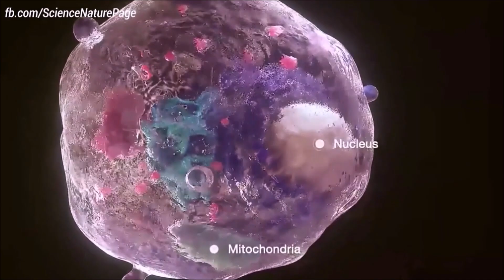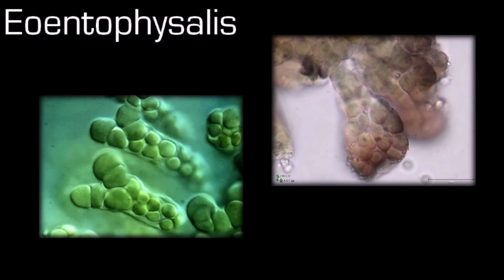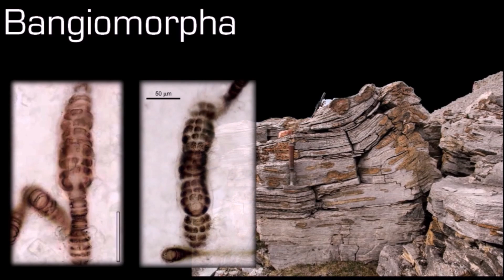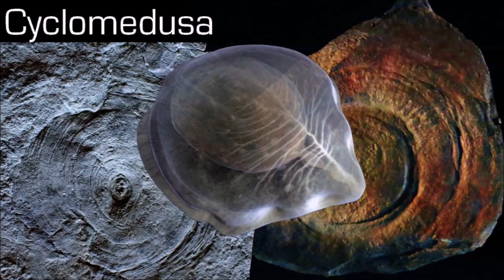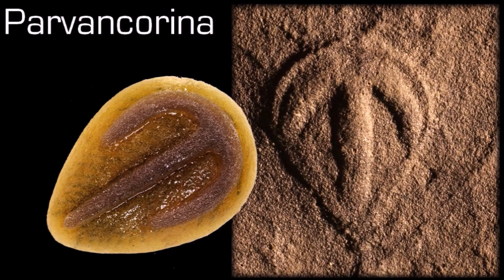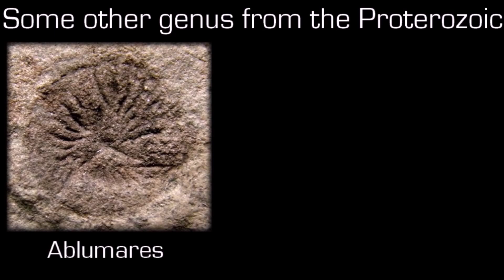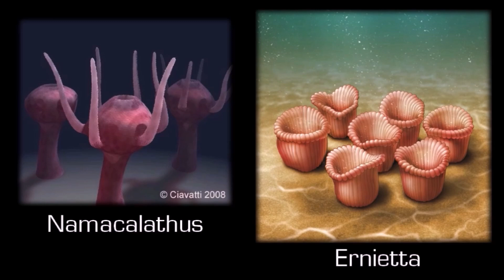The improvements of the cells : Proterozoic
Sorry I had to reupload my video about the Proterozoic, the last one got striked because I used 30 sec of video to illustrate the inner cells, but some people don't like to spread knowledge if it's not lucrative I suppose.. So I cut this part as I can, and this video won't get monetized, to show that I'm more here for information than money (so if there's ad it's Youtube choice) and I hope I won't get another strike.
I understand copyright laws of course, but when it's less than 2% of the whole video I don't think it's really relevant, also I only used the images, the audio was different than the original video..